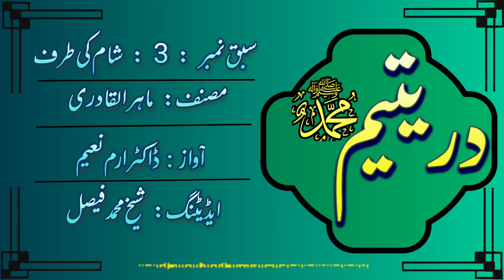Durre Yateem Chpt-03|Shaam Ki Taraf By Dr.Eram Naim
Written by Maulana Mahirul Quadri
Voice by Dr Eram Naim
Editing and Composing By-Md Faisal